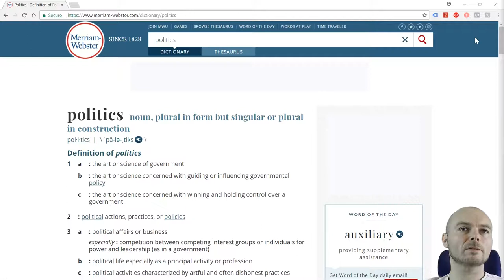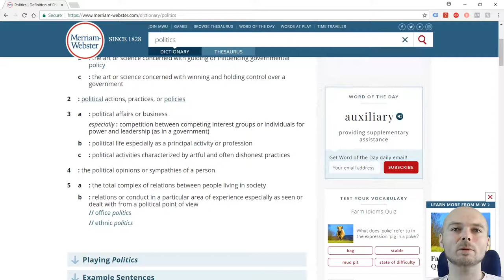Politics Is FUTILE Without THIS: Free Will & World Peace.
Politics is the art/science of governing – which itself is ‘holding control over a government’ - which is to ‘hold control over people’. This is inherently imbalanced, since it is always the case that governments use a monopoly on violence to overpower anyone who they effectively choose to.

The degree to which they can do this depends on:

    the degree to which the court/police/military systems are corrupted
    the degree to which the average person goes along with it – whether consciously or otherwise.

People support politics because they have been taught to believe that it is in their best interests to do so – sometimes because they will get beaten if they don’t support politics or for more positive reasons, such as that they think they can gain something through it. However, in almost all cases, nearly everyone loses valuable things as a result of politics and the things they think they gain could have been gained in other ways without losing out what they really need to be keeping.

Both the points which define how much a political group can abuse others rely on:

    deception
    denials
    manipulation
    social engineering
    hierarchy
    heartlessness

Either the politicians are using these to manipulate other people or the people are doing this to themselves and each other (consciously or unconsciously).

The only way to have real balance – where balance is defined as ‘no person or thing is overpowering any other’ - we need to end these 6 dysfunctions. The result will be actual free will, which itself then leads to greater personal empowerment and peace.

If we don’t create real peace then we are stuck in a power struggle forever – with constant casualties and no real progress. Do you really think ANY real progress has been made in human history? REALLY? We have more advanced technology than we did in the last few thousand years – but setting aside the high probability that lost civilisations advanced their technology even further and were then destroyed – is technology really a sign of progression? When that technology is fundamentally being used to kill, maim and manipulate (see: smartphone spying, drone warfare, nuclear weapons, covert black projects, microwave warfare and on and on) – we haven’t really made any progress from the days of cavemen figuring out how to throw heavier rocks at each other.

The only real progress is one of real and felt balance. This requires an and to many features of society that we often take for granted and even think we cannot live without. What replaces them will be much better, provided we understand the full details and make the right decisions. The most fundamental of these is to set ‘respect for free will’ as the highest priority. If we respect each other’s free will, we aren’t overpowering anyone. The biggest challenge to this is that there many people who don’t care about others’ free will. However, if we do not give these people more power than they rightly have, then the problems can be resolved. Currently, we are typically giving such people a great deal of power – as can be seen via the recent case of Jeffrey Epstein.

How would this actually play out? It’s up to YOU! It’s up to YOUR FREE WILL!